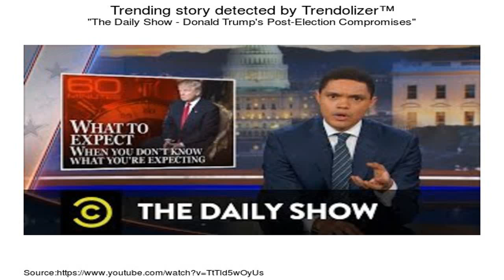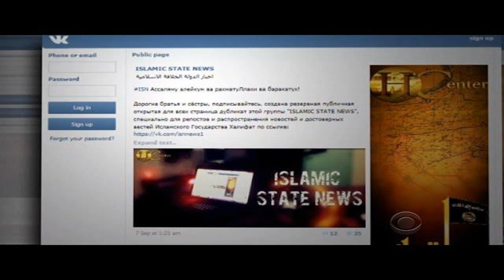CBS Evening News new theme and look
This theme was originally composed for CBS' election coverage. The CBS Evening News started to use it starting in May of 2016. For this election cycle CBS